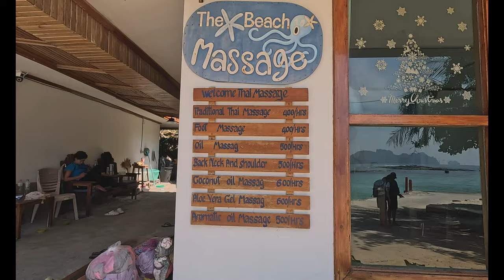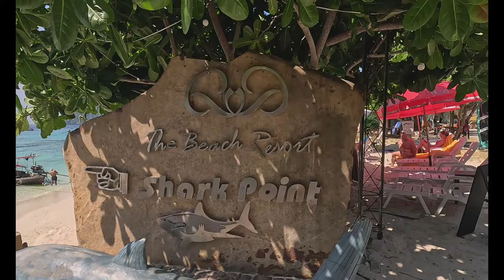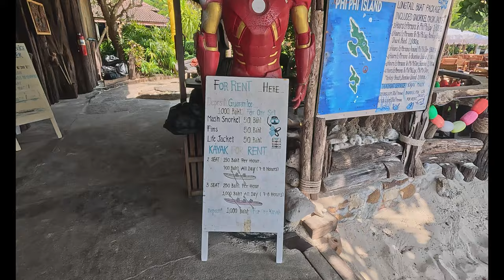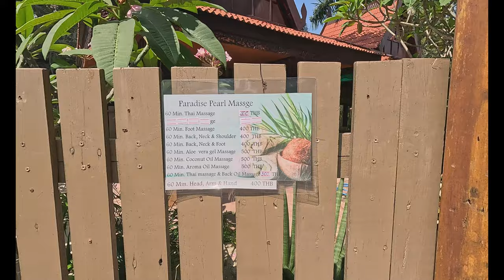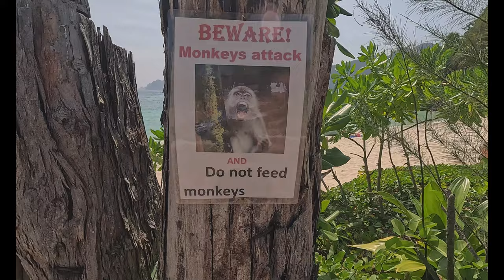Thailand 🇹🇭 Long Beach, Phi Phi Island Walking tour in 4K HDR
The gorgeous 600-metre Long Beach has a relaxed, youthful atmosphere, just a 10-minute boat ride from the main pier, nightlife and shops at Tonsai Bay.
You can tune out the world while sunbathing on the soft white sand under the canopy of our leafy tree, take a dip in the incredibly clear Andaman Sea and admire the spectacular view of Phi Phi Leh on the horizon.

I used:  GoPro 12